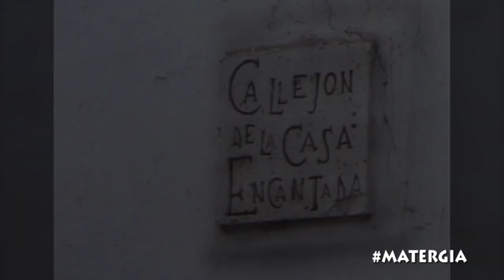LA MALDICIÓN DE LA CASA ENCANTADA DE YANAHUARA